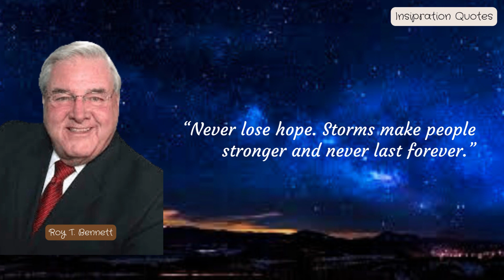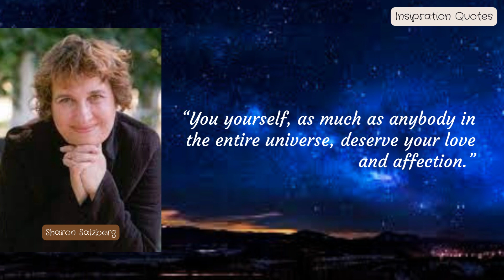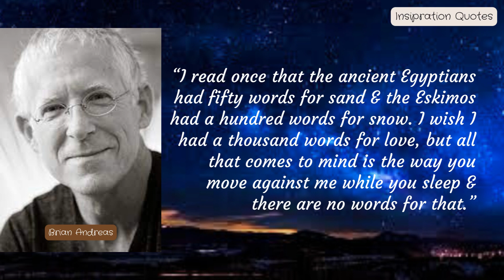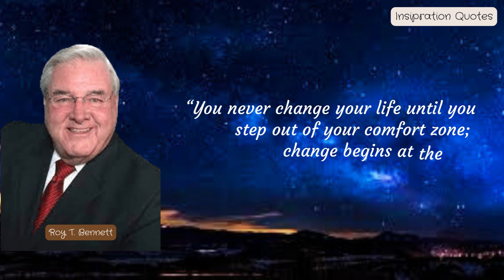“Cry. Forgive. Learn. Move On. Let your Tears Water the Seeds of your Future Happiness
Feelings of relief after crying are related to the types of tears we shed. Of the three types of tears, namely basal tears, reflex tears, and emotional tears, emotional tears act like natural painkillers, so we will feel better after crying.

There are 3 types of tears that our tear glands produce, namely:
1. Basal tears These tears keep the eyes moist and prevent bad bacteria from infecting the eyes.
2. Reflex tears These tears are formed when the eye needs to clean something dangerous that enters the eye, such as smoke or dust.
3. Emotional tears This last type of tears will appear when you feel happy or sad. Thus, basal and reflex tears contain more salt than emotional tears, which are important for keeping the eyes healthy.
Emotional tears contain many other things, such as hormones (a type of chemical that is unique to our bodies). Of course this works like a natural painkiller, so we will feel better after crying.